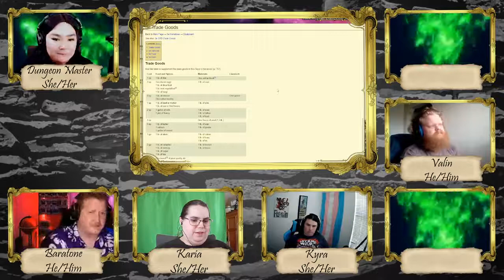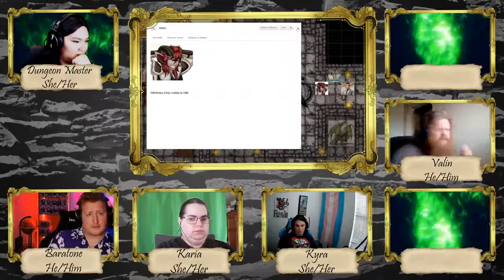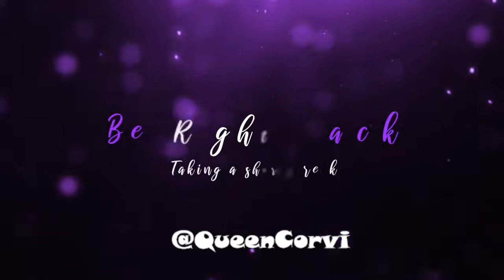Let's Bring This Down to Scale!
Nestled at the foot of a large mountain range, surrounded by a large, misty forest, lies The City of Gravemoore: A bustling, thriving city that recently started experiencing earthquakes. What's causing the earthquakes? Can they be stopped? Come join our adventurers as they come together and try to figure out the cause of these earthquakes in our exciting One-Shot: "Let's Bring This Down to Scale"!